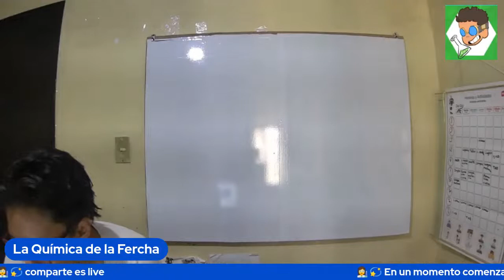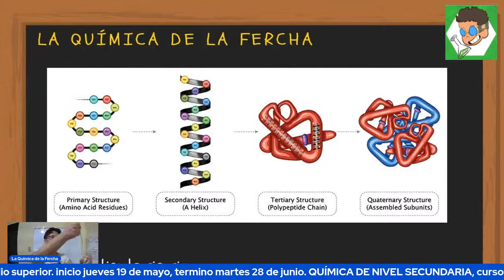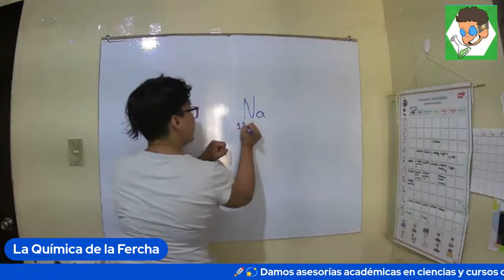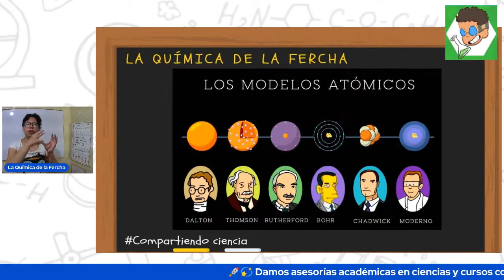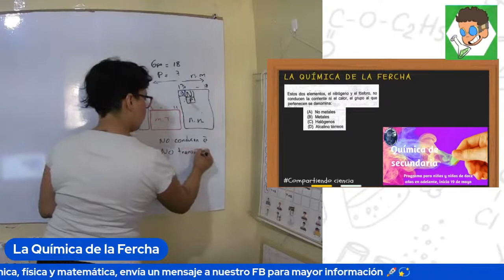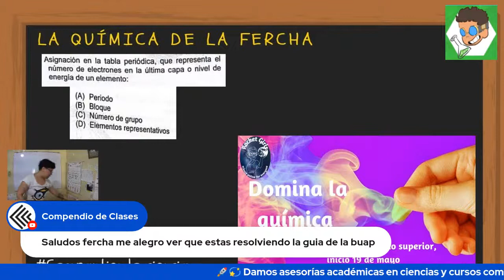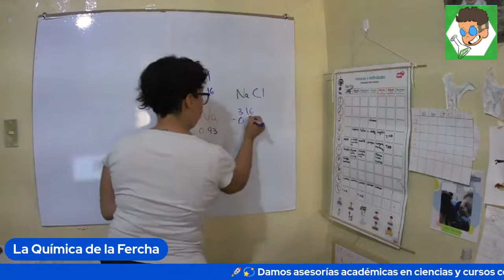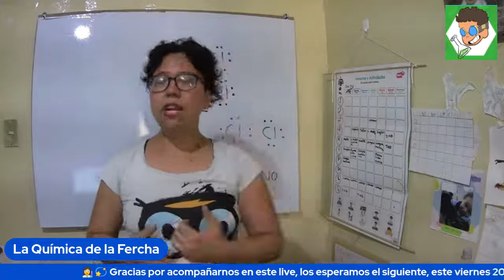RESOLVIENDO la Guía de preparación BUAP 2022 en el apartado de química examen de admisión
00:00 Espera
1:22 Bienvenida e inicio
3:37 ¿Cuál es la opción que representa la reacción del bióxido de carbono con el agua para formar ácido carbonico?
10:10 Una protenína está formada por
12:34 A partir de los siguientes valores de entalpía, ¿cúal es la reacción exotérmica que desprendió mayor cantidad de energía?
17:39 Son las partículas subatómicas compuestas que constituyen al átomo convencional
19:39 Seleccione la configuración electrónica para el catión Na* tomando en cuentaque su número atómico es 11
25:04 Relacione los conceptos sobre los cambios de estado de la materia con su correspondiente ejemplo
28:55 Cientifico que  describió al atómo como una esfera sólida, pequeña, indivisible e indestructible y con peso
31:20 Este elemento, cuyo simbolo es Zn, tiene número atómico de 30 y, 65 de masa atómica. ¿cuál de las siguientes cifras indica el numero de particulas subatómicas?
36:38 Estos dos elementos, el nitrógeno y el fósforo, no conducen la corriente ni el calor, el grupo al que pertenecen se denomina
42:12 Elegir la opción que representa la configuración electrónica del oxigeno (su número atómico es 8)
44:46 Uno de estos elementos químicos cuenta con la mayor afinidad electrónica: Al, P, Cl y As. Su número atómico, respectivamente es 13,15, 17 y 33. Indicar ¿cúal es el elemento?
49:59 Asignación en la tabla periódica, que representa el número de electrones en la última capa o nivel de energía de un elemento
54:07 El H2 es una molécula que tiene un enlace entre sus átomos de tipo
57:40 De acuerdo a la escala de pauling, para formar este tipo de enlace se considera que la diferencia de electronegatividades entre dos átomos que reaccionan es mayor a 1.7
1:00:59 Este concepto define unenlace entre dos átomos distintos, la mayor predisposición de uno u otro a atraer el par electrónico que comparten hacia su núcleo.
1:04:50 Enlace formado por la unión entre átomos que comparten electrones de manera equitativa
1:08:48 Despedida

¿Ya te estás preparando para tu examen de admisión univerisitaria?

Este video es para tí.

Vamos a resolver los ejercicios de química de preparació para el ingreso BUAP 2022 (derechos reservados del material), la cual nos puede ayudar a entrenarnos para presentar una admisión universitaria de cualquier lugar, ya que el contenido de nivel medio superior es igual en todos lados.

No importa si vas para la UNAM, IPN, UAM, BUAP,TecNM, etc...Los temas son iguales para todas las instituciones.

Tenemos toda una lista de videos con la resolución de diversas guías en el apartado en química, te dejamos el playlist aquí.

🙏🙏Ayúdame a compartir este live 🙏🙏